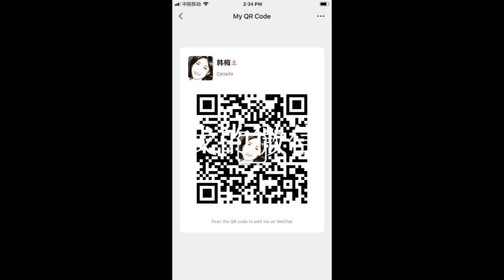191212-3【不懂法！】【加拿大华人女房东经营家庭旅馆，被老外邻居告到倾家荡产】【寒梅视角】